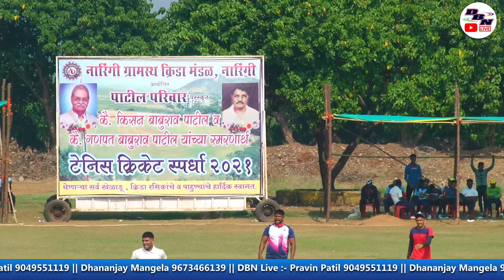DAY 04 || MATCH 06 || BCC KALYAN VS ADARSH FANASPADA || कै.किसन व कै. गणपत बाबुराव पाटील चषक २०२१